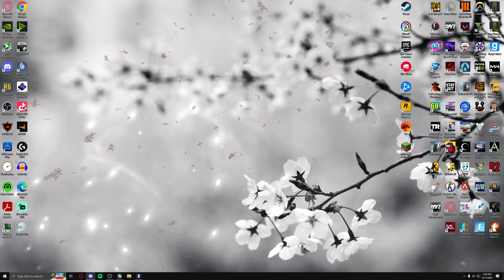Tom Clancy's Rainbow Six Siege | doc 3k